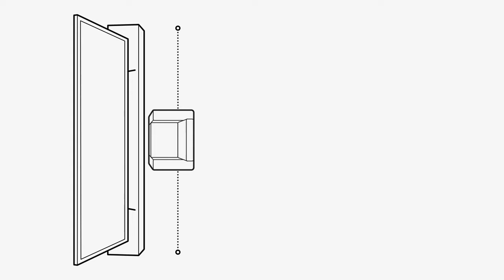Recommended viewing distance for your TV according to SAMSUNG